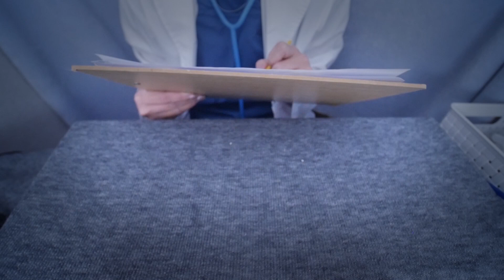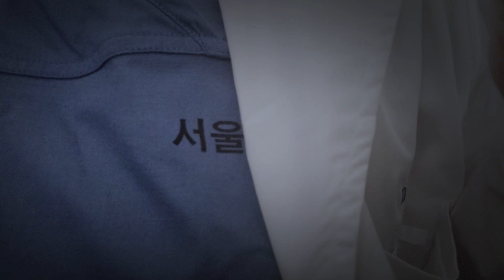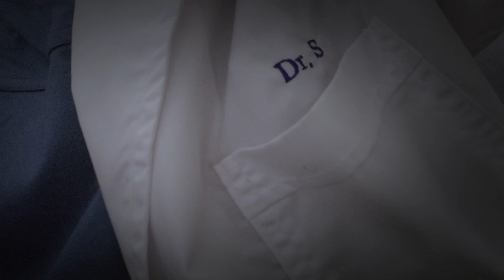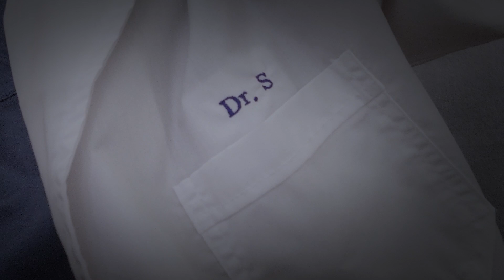ASMR 수상한 환자의 짝귀수술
수상한 선생님 이후 새롭게 등장한 '수상한 환자'입니다.
참고로 저는 매우 멀쩡한 선생님이에요. 수상한건 당신...

설명을 길게 적는게 오늘은 왠지 부끄러워서 여기까지 할게요.

그럼 안녕...

0:00 짝귀 상담🤣 (시청자 brownie real님 제공)
1:05 귀 만지기 및 모형귀로 수술 설명
5:40 수술 시작 및 장갑 착용
6:06 귀 만지작
6:48 소독
7:50 절개부위 스케치
9:28 수술 과정 설명
11:50 칼집낸 후 가위로 절개
14:40 피 닦기
15:30 귀 달고 위치체크
16:40 봉합
22:25 귀 만지작 및 거즈 부착
24:40 혈액순환주사
28:50 귀 꾹꾹이
29:30 거즈 제거와 귀 만지작

(매주 토요일 밤 11시 재채기 채널에서)

Ｒｅｑｕｅｓｔ  ｔｏ  Ｓｕｚｅｖｉ
소리요청 (여러번 작성가능)